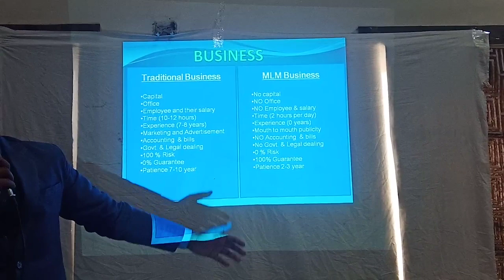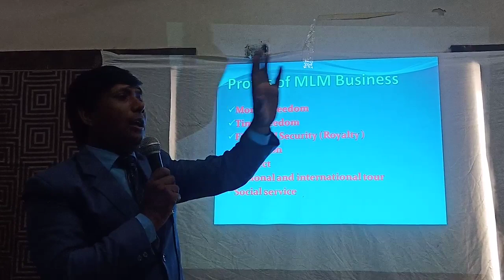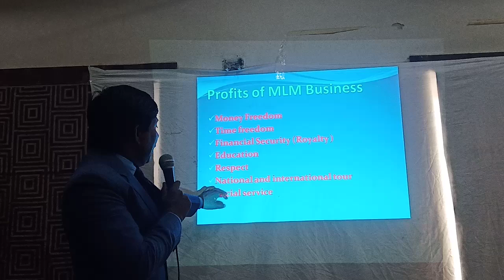Amaltas dd sir💐 profit of MLM business 9111027155